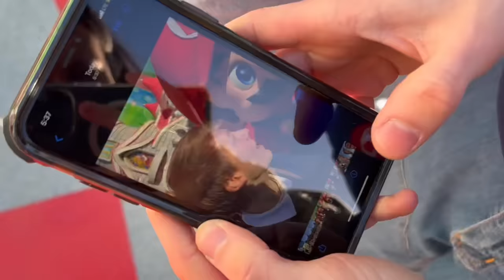I Went to Mario World